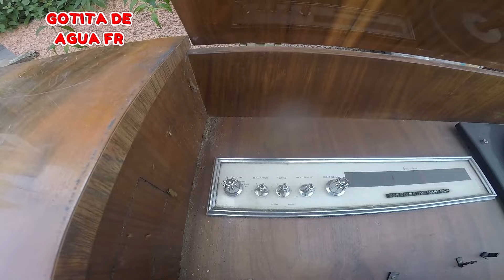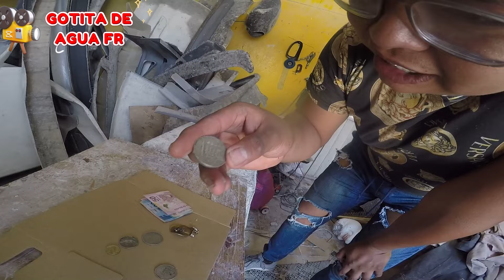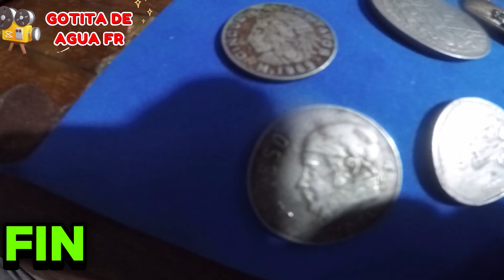CHACHAREANDO MONEDAS ANTIGUAS MUÑECOS Y CONSOLAS BINTAJE EN MEXICO